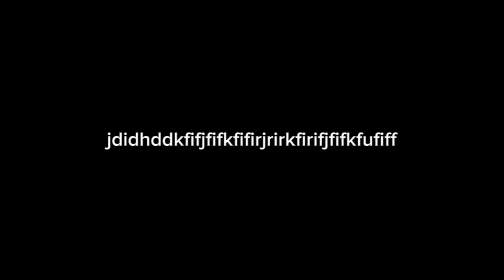Homemade Intros: The Good Wife Season 2 Episode 3 End Credits